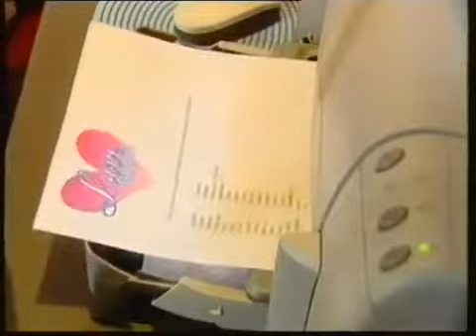Byker Grove Series 15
Aired in 2003, Complete, One of the more emotional touching of series yet still good.